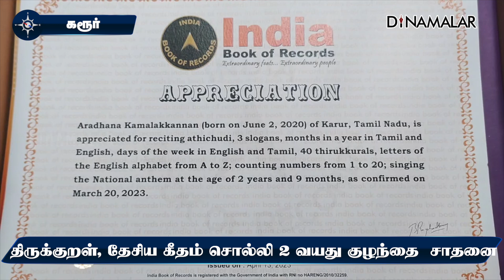திருக்குறள், தேசிய கீதம் சொல்லி 2 வயது குழந்தை சாதனை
திருக்குறள், தேசிய கீதம் சொல்லி
2 வயது குழந்தை சாதனைகரூர்